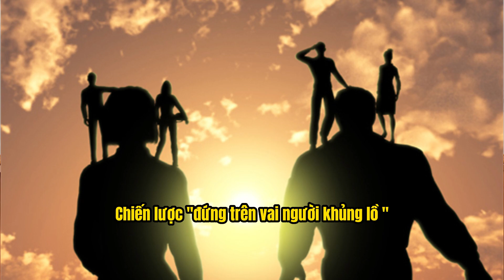CHỈ VỚI 50-100 TRIỆU Có Làm Đại Lý Phân Phối Vật Liệu Xây Dựng - Nội Thất Được Không? | Lê Hạ Haroma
Muốn làm đại lý phân phối trong ngành xây dựng - nội thất nhưng mà chúng ta có số vốn rất ít chỉ từ 50 đến 100 triệu thì có làm được hay không? Và làm cách nào để chúng ta có thể bao phủ, thâu tóm được thị trường ở khu vực của mình. Trong video này Lê Hạ sẽ chia sẻ cho các bạn cách để làm đại lý phân phối với số vốn chỉ từ 50 đến 100 triệu

4 Cách Tìm Kiếm Khách Hàng Hiệu Quả Cho Đại Lý Phân Phối Vật Liệu Xây Dựng Nội Thất

Mời các bạn cùng theo dõi video để nắm rõ được những kỹ năng bán hàng thành công ngành nội thất - xây dựng!
Công ty TNHH Vật Liệu Mới Haroma